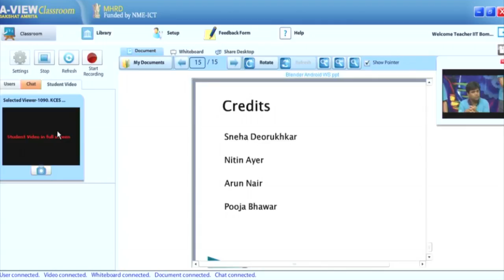AAAP O L22 Question Answer Session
This is 24th session of Aakash Android Application Programming workshop arranged for students. It was delivered by Aakash Technical Team from IIT Bombay.

In this session the Aakash Technical Team answers various questions raised by students during this workshop.